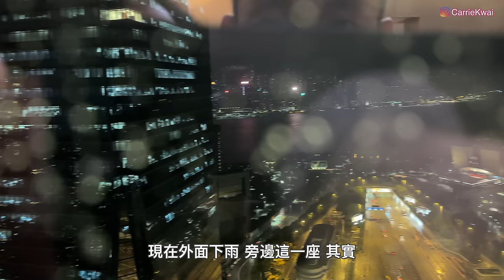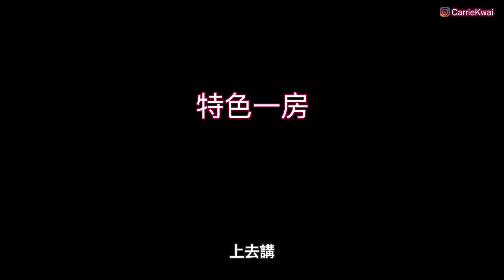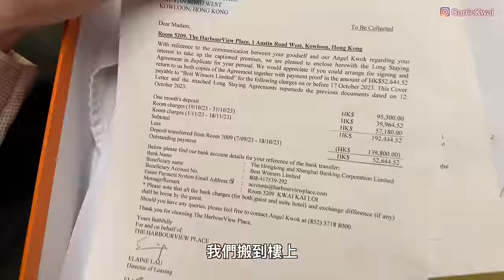【溫哥華地產Carrie睇港樓】香港最高？｜52樓 服務式住宅｜九龍站圓方上蓋｜1,623尺五星豪華月租｜港景匯｜中文字幕 4K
Carrie在香港陪媽咪手術後養傷，想給媽媽一個較好的居住環境，讓媽媽能夠在有限的空間內可以看到開陽的景觀，也可以在單位內有足夠的活動空間，又要給爸爸方便購物，又能煮食，方便照顧媽咪，所以在香港四處尋找合適的居所，最後找到了一個條件很好的地方。

順帶也給大家分享一下， 給大家了解一下香港的服務式住宅，用什麼價錢可以租到什麼樣的單位和服務。這個可能也是全香港最高的服務式住宅。位置在九龍站上蓋，樓下是圓方大型商場，超市、食肆、名牌。有鐵路直達港島九龍，有巴士總站和小巴站通往各個市區，旁邊是高鐵站。

這裏是新鴻基旗下的服務式住宅 - 港景匯。我們一連參觀兩個單位， 兩個都是特色單位，一個是兩房＋書房 (1,623尺)，另一個是一房＋書房 (1,138尺)，空間都比較大，坐落在大廈的最好景觀。樓內有健身室，會議室，天台游泳池。。。

微信：carriekwai
所屬地產公司：Remax Crest Richmond